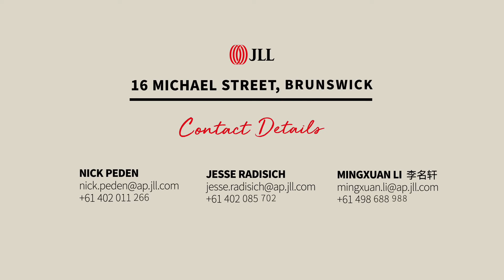JLL VIC | Virtual Walkthrough - 16 Michael Street, Brunswick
A BRUNSWICK ICON WITH INCOME AND UPSIDE